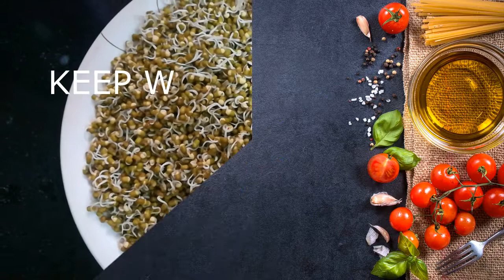how to prepare moong dal sprouts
todays recipe is to prepare moong dal sprouts